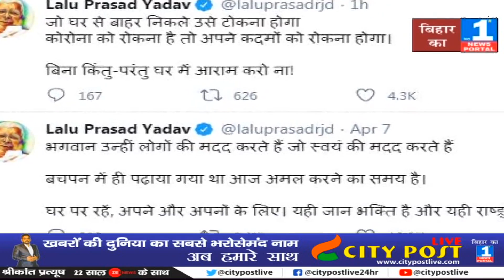घर से निकलने वालों के लिए अब लालू ने दी है यह सलाह